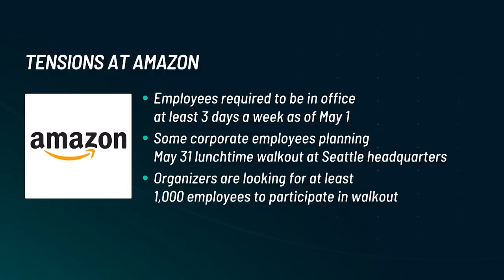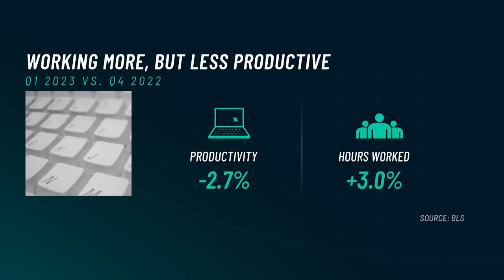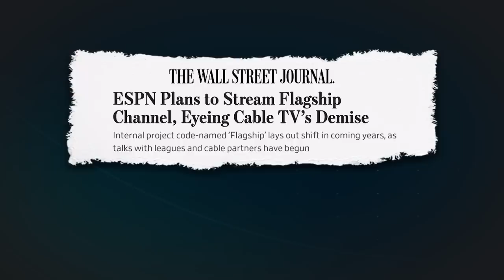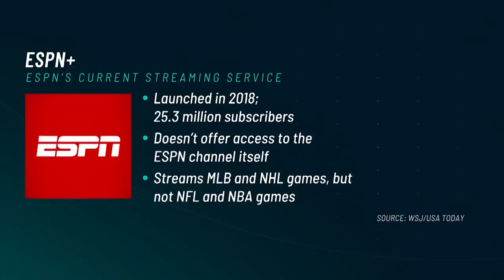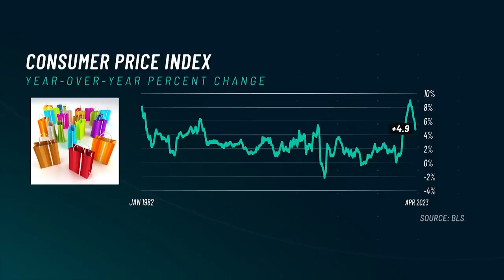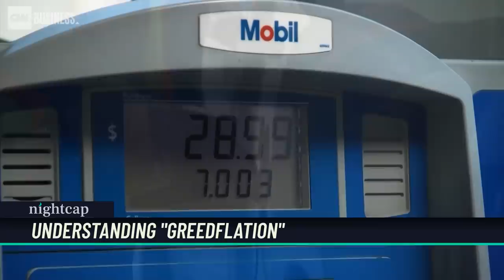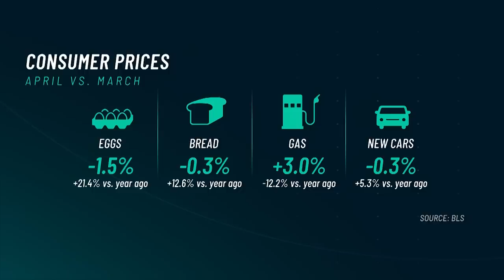How ESPN could destroy the cable business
EZPR’s Ed Zitron tells “Nightcap’s” Jon Sarlin that workers could begin to organize to fight back-to-the-office mandates. Plus, Axios’ Sara Fischer explains why it will be difficult for the cable business to survive if ESPN streams its flagship channel. And Axios’ Emily Peck shares why mainstream economists are no longer dismissing “greedflation” as a fringe conspiracy theory. To get the day’s business headlines sent directly to your inbox, sign up for the Nightcap newsletter.

00:00 - Welcome to "Nightcap"
00:39 - The next phase of the work-from-home battle
04:53 - ESPN's streaming plans and the future of cable
09:39 - Is corporate greed driving prices higher?